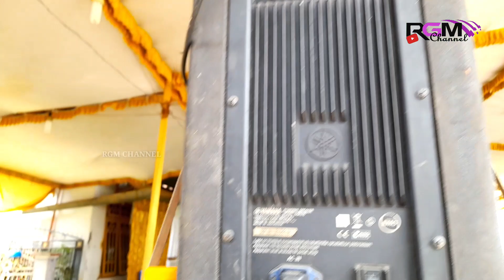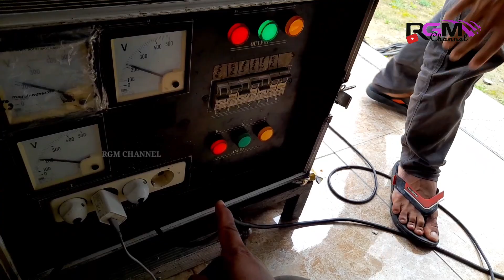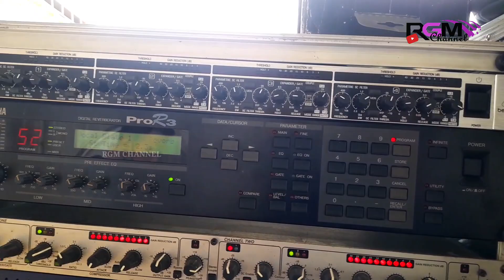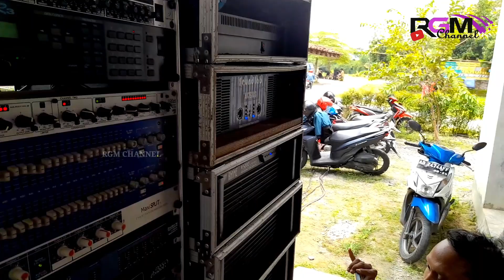Wow , Sound sultan Hajatan Horeg || Dewa audio karanganyar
Wow , Sound Sultan DEWA SOUND Hajatan Horeg

Copyright R.G.M Channel @2022
cameraman & editing : Cak Muz Rgm
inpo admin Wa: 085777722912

terimakasih yg sudah mendukung channel ini
semoga  bermanfaat bagi pecinta sound semua.

ditunggu video terbaru selanjut nya dari channel R.G.M Channel.